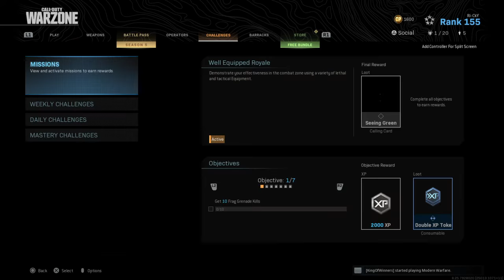Call of Duty®: Modern Warfare® Oli LifeG88d _20200925